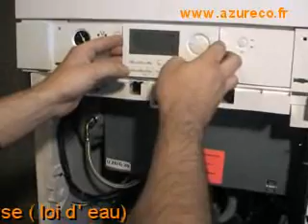AZURECO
Installation d' une chaudière à condensation au gaz naturel VIESSMANN
94300 Vincennes Tél 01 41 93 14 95